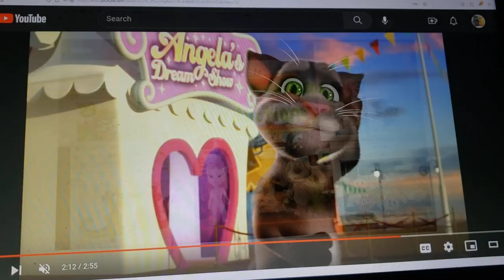The Spirit of Mickey Intro (TFR Style)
sorry it's been late

clips/years/companies
tom and angela: you get me (@2012 Disney)
where's my water?: swampy's underground adventures (rising tide; @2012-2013 Disney)
finding nemo (@2003 Disney/Pixar)
the loud house (snow bored; @2016- nickelodeon)
sailor moon (Nightmare garden; @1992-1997 toei animation/tv asashi)
the cuphead show! (jailbroken; @2022 Netflix)
Tarzan (@1999 Disney)
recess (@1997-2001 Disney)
yo-kai watch (yo-kai gargaros; @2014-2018 olm inc/tv Tokyo)
true and the rainbow kingdom (super duper dance party; @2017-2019 guru studio)
kazaam (@1996 touchstone)
abominable (@2019 DreamWorks)
peter pan (@1953 Disney)
sleeping beauty (@1959 Disney)
stoked (another grom bites the dust; @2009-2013 teletoon)
Xavier riddle and the secret museum (I am charlie chaplin; @2019- pbs)
super mario 64 (@1996 Nintendo)
smallfoot (@2018 Warner bros)
frosty the snowman (@1969 rankin/bass)
Robin hood (@1973 Disney)
Megamind (@2010 DreamWorks)
George of the jungle (@1997 Disney)
open season (@2006 sony/Columbia)
goosebumps 2: haunted Halloween (@2018 sony/Columbia)
chibi tiny tales (breaking free; @2020- Disney)
the little mermaid (@1989 Disney)
the chipmunk adventure (@1987 bagdasarian productions)
the return of jafar (@1994 Disney)
veggietales (god wants me to forgive him; @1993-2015 big idea)
my gym partner's a monkey (shark attack; @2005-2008 cartoon network)
Pinocchio (@1940 Disney)
little einsteins (Annie's solo mission; @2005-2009 Disney)
the adventures of ichabod and mr. toad (@1949 Disney)
total drama (paintball deer hunter; @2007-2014 teletoon)
SpongeBob SquarePants (no free rides; @1999- nickelodeon)
Wall-E (@2008 Disney/Pixar)
fantasia 2000 (@1999 Disney)
wallace & gromit: the curse of the were-rabbit (@2005 aardman/DreamWorks)
jelly jamm (one-eyed bello; @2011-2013 vodka capital)
strawberry shortcake: berry in the big city (catch the cricket; @2021- wildbrain)
chill out Scooby-Doo (@2007 Warner bros)
bubble guppies (build me a building; @2011- nickelodeon)
ice age (@2002 blue sky/20th century fox)
looney tunes (a witch's tangled hare; @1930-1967 Warner bros)
the amazing world of gumball (the prank; @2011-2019 cartoon network)
johnny test (johnny vs dukey; @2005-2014 teletoon)
Pete's dragon (@1977 Disney)
the sword in the stone (@1963 Disney]
the polar express (@2004 Warner bros)
samurai pizza cats (singing samurai sensai-tion; @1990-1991 tatsunoko production)
fat albert (@2004 20th century fox)
spies in disguise (@2019 blue sky/20th century fox)
the black cauldron (@1985 Disney)
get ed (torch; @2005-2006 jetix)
flubber (@1997 Disney)
Dolittle (@2020 universal)
Dexter's laboratory (aye aye eyes; @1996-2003 cartoon network)
brother bear (@2003 Disney)
spider riders (big bug; @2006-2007 cookie jar entertainment)
green eggs and ham (here; @2019- Warner bros)
sally bollywood: super detective (double trouble; @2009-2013 tele images kids)
the bad guys (@2022 DreamWorks)